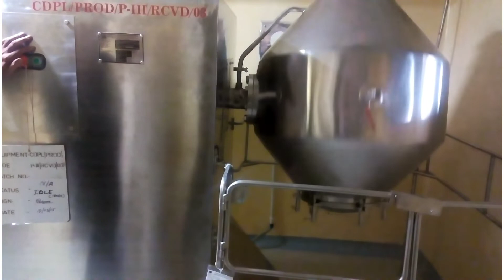Cantilever rotocone vacuum dryer 1000lits|double cone dryer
Cantilever Rotocone Vacuum Dryer by Dwaraka Sai  Engineering Works.
Capacities:
    Standard Two design: 10 litres to 5000 litre
    Cantilever design: 10 litres to 1000 litre
Material of construction:
Stainless Steel, Mild Steel, Carbon Steel, Halar Coating, Rubber Lining, Hastelloy cladding, Teflon lining.
Features:
    Low drying temperature, fast drying
    Uniform drying
    Easy to clean internal surface